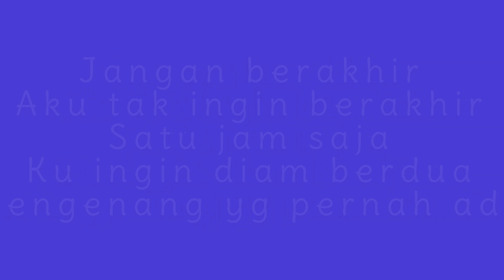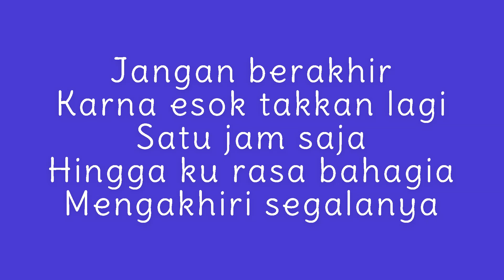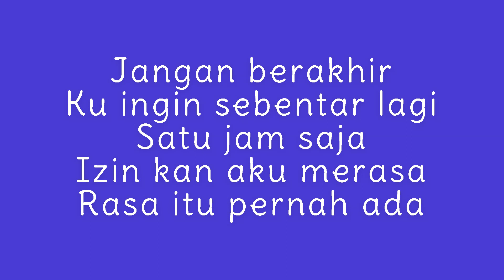Satu Jam Saja - Audi - instrumental (gitar)